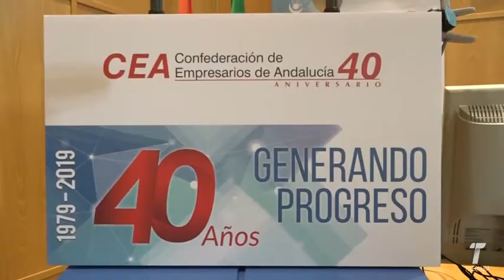La FOE acoge una jornada sobre agroindustria